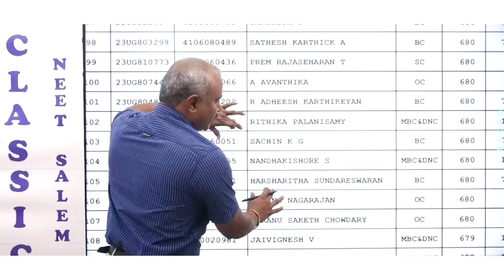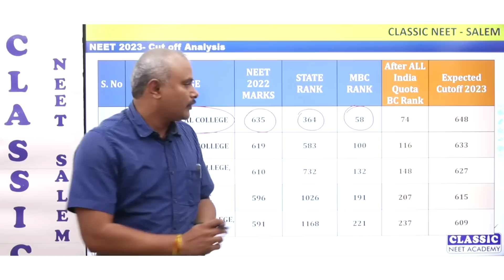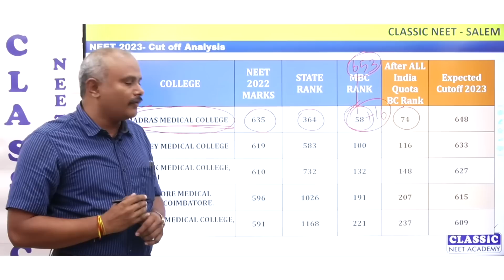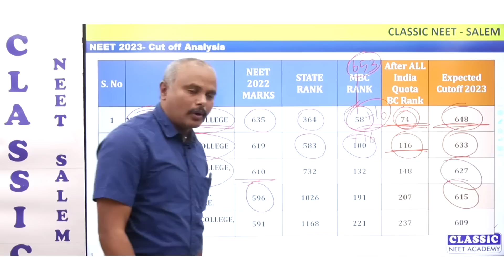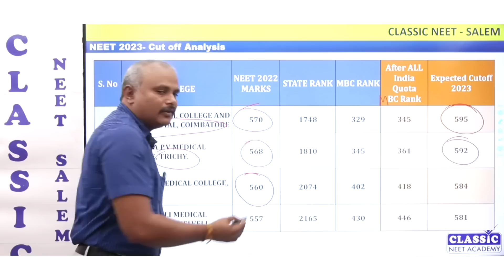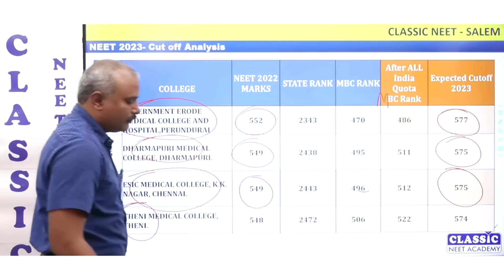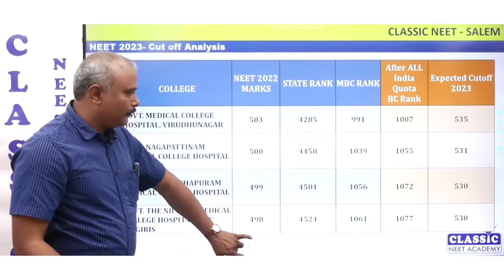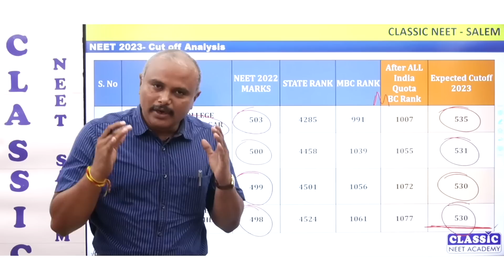NEET 2023 -TAMILNADU MEDICAL ADMISSIONS (UG) -MBBS- CUTOFF ANALYSIS- MBC CATEGORY || Dr.T.PERIASAMY